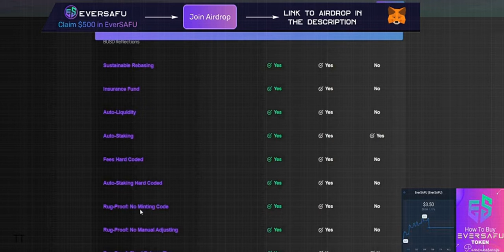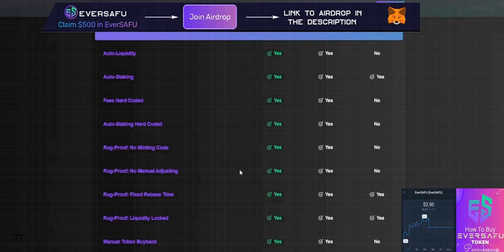EVERSAFU [ the BEST token ] | AIRDROP 500$ | eversafu coin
Airdrop is part of our marketing strategies to promote our token to the public.
🎁Each active community member can claim $500 in EVERSAFU

The treasury functions as additional financial support for the SIF. This additional support can become important in the event of an extreme price drop of the $EverSAFU token or unforeseen black-swan event. It helps to establish a floor value for the $EverSAFU  token.
The treasury may also be used to fund new EverSAFU  products, services, and projects that will expand and provide more value to the EverSAFU  community aswell as providing funding for marketing.